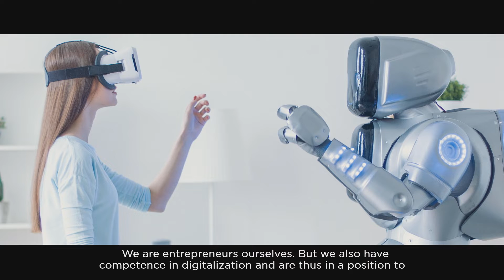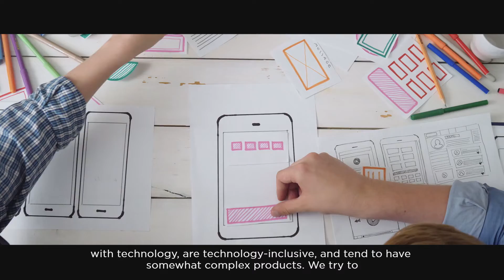PRIMEPULSE stellt sich vor / PRIMEPULSE introduction